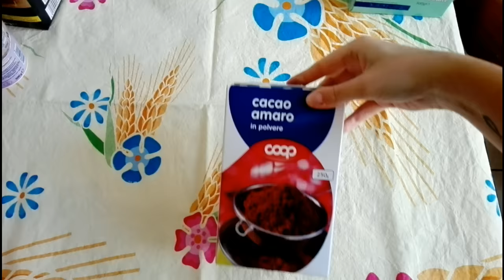Tortino zebrato FIT velocissimo da preparare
INGREDIENTI:

-farina di grano saraceno (35g)
-fecola di patate (20g)
-bicarbonato+aceto (per la lievitazione)
-albume (80g)
-yogurt bianco magro/greco magro (35g)
-stevia q.b (o altro dolcificante)
Dividere l'impasto in due ciotole e in una aggiungere il cacao amaro (10g) e scorzette di arancia. Riscaldate per bene il pentolino e iniziate a mettere un cucchiaio dell'impasto chiaro e uno dell'impasto scuro fino a esaurimento. Lasciate cuocere finchè sopra non è più liquido ma compatto, a quel punto voltatelo e lasciate 1 o 2 minuti. Accompagnatelo con ciò che preferite, ottimo inzuppato nel latte caldo